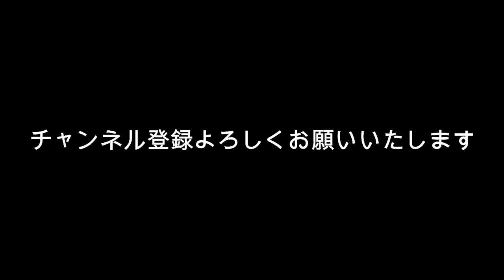上白石萌音 今年のベストスマイルは「恋はつづくよどこまでも」の時